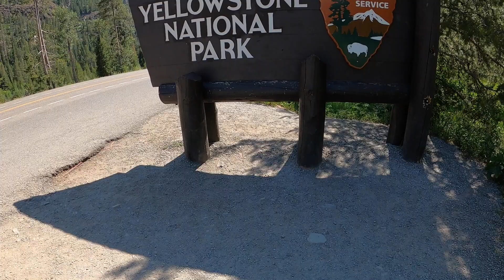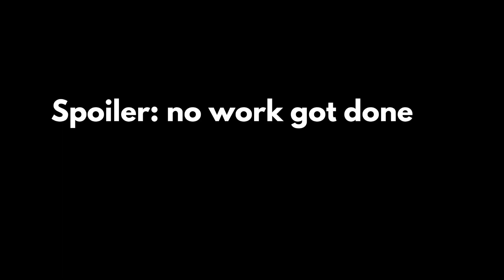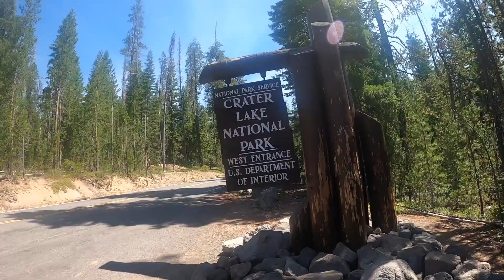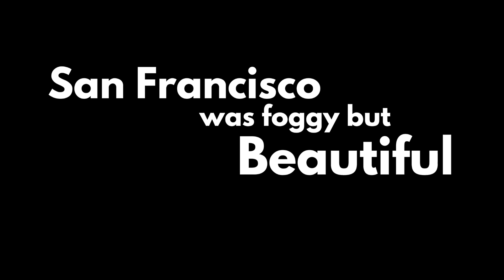Oregon to San Francisco TRAVEL VLOG! Whale Watching! Part 2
Oregon to San Francisco TRAVEL VLOG! Oregon Winery Air BnB to Crater Lake to Mt. Shasta to the ferry then Whale Watching in San Francisco under the Golden Gate Bridge! This is Part 2

We made it to our Air BnB in Oregon just in time to spend a relaxing day at the Paschal Winery having lunch at Clyde's Corner in Phoenix, Oregon before heading to Crater Lake.

Then our plans were derailed when Lassen Volcanoes National Park was closed due to the Dixie Fire so we turned the van further south heading to San Francisco to see the Golden Gate Bridge Fogged in but we didn't mid a bit.

We got Whale Watching tickets through San Francisco Whale Tours and headed into the Pacific. We saw a dolphin and 2 hump back whales before turning back. It was a crazy week filled with more adventures then we ever expected! Thanks for following along!

If you want to check out what Courtney is up to- her clothing line is available here: Escape the Wonted promotes breaking the mold of the every day and finding adventure!

Hiking Must Haves:
Bug Spray for you
Bug Spray for your equipment
Water Filter
Hydro Pack

Van Favorites:
Solar Pannel
Laundry Soap
Dish Soap
Magnetic Hooks
Smoke Alarm
Carbon Monoxide Alarm
Water Hose
Folding Brackets
Gorilla Tape
MaxAir Fan
Fiskars Scissors

Plumbing Links:
HepvO Trap
Whale Babyfoot Pump
Blue Tank
Clear Tank

Current Camera Gear:
GoPro Hero 8
Game Changing GoPro accessories:
Battery Charger
Media Kit (microphone)
Display Screen
Floating Handle
Lightweight Tripod

Sony a6100
Rode Microphone
Variable ND Filter
Joby Tripod

My goal for 2021 is to visit every National Park in the United States. I'm starting by converting a cargo van into a place to live on the road. Follow along as I take on vanlife and raod trip across the US.

In early 2020 I quit my job to travel full time. I started a blog as a way to share the story of my journey and aspirations as a solo female traveler. Check it out at lauraonthemove.com

Exploring National Parks, Hiking, Adventure, Adventure Hiking, Get outside, exploring the US, US Road Trip, United States National Parks, United States Road Trip, Solo Female Adventure, Solo Female Hike, Solo Female Van Life, Solo Hiking, Backpacking, Backpacking Across the United States, Hiking National Parks

Help keep me on the road!